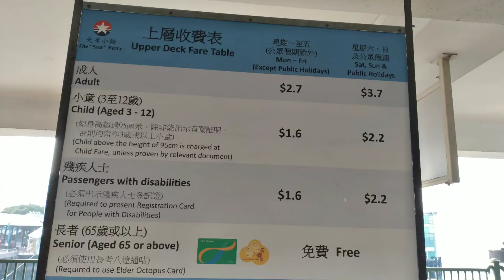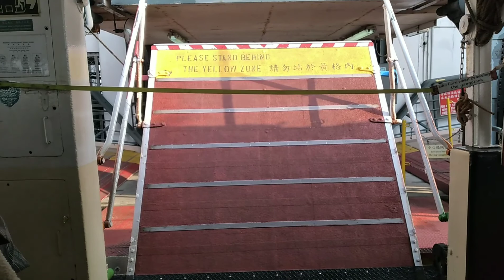The Quickest Way To Get From Central Hongkong to Tsim Sha Tsui is to ride Ferry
The quickest way to get from Centrsl to Tsim Sha Tsui is to ferry which costs $3.70 and it takes 6 min only